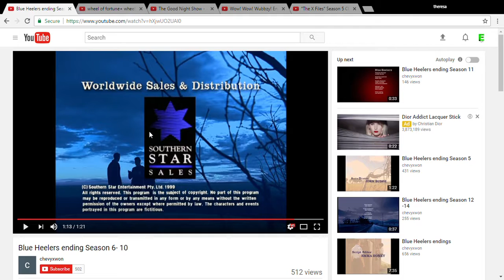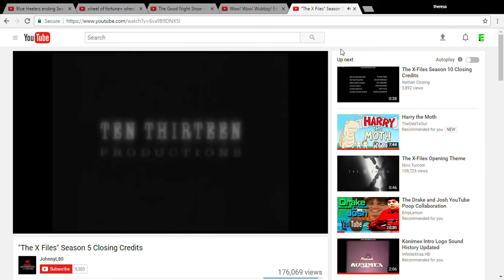Testing Screen Capturing (Party like its 2007)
sadshfjscuncvm